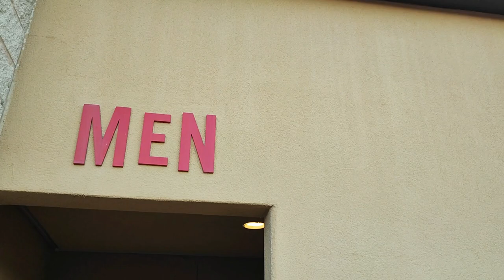Vlog Dallas FC vs TIGRES en el partido amistoso desde la tribuna con Libres y Lokos!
Así se vivió el partido de  Dallas FC vs Tigres UANL desde la tirbuna